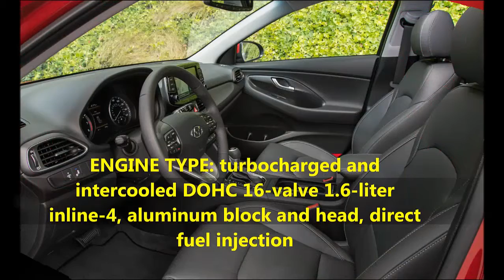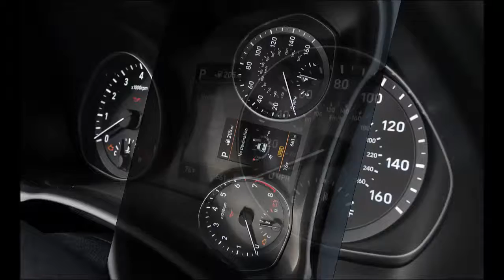2018 Hyundai Elantra GT Sport Specifications And Best Price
2018 Hyundai Elantra GT Sport Specifications And Best Price. Known as the i30 across the pond, the 2018 Hyundai Elantra GT Sport has the Volkswagen Golf GTI in its sights. Drawn under the watchful eye of Hyundai’s chief design officer Peter Schreyer, the compact hatchback’s sporty bodywork, clean lines, and attractive proportions make it far more fashionable than both its funky-looking predecessor and its dowdier sedan counterpart.